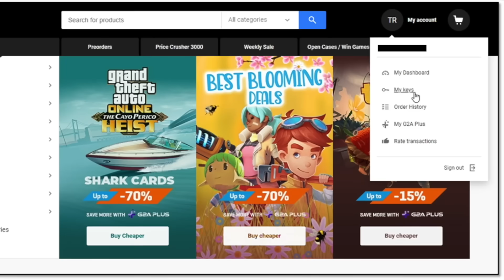IS BRIE LARSON DONE WITH THE MCU?!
We talk about Marvel almost everyday! Covering:
Agatha: Coven of Chaos Release date Winter 2023/2024, Disney Plus
Daredevil: Born Again Release date Spring 2024, Disney Plus
Captain America: New World Order Release date May 3, 2024, movie